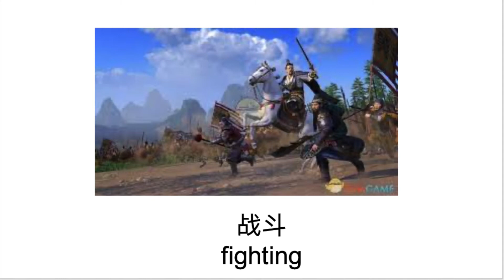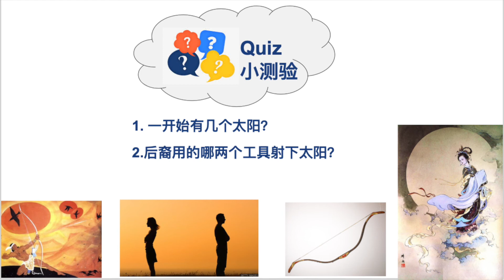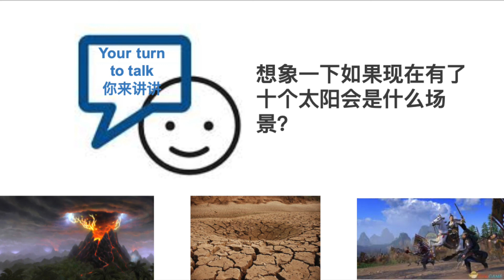后羿射日 Hou Yi Shoots the sun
Scripts: Ya Nuo Liu
Narrator: Ya Nuo Liu
Editor: Ya Nuo Liu